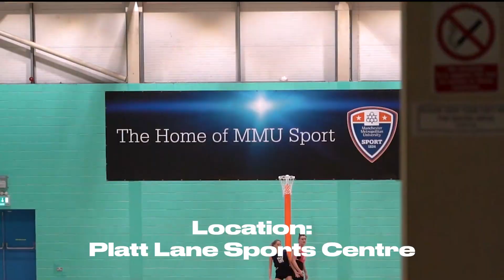MMU Basketball Trials mix - TROJAN HORSE (Dave x Central Cee)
Just a bit of a mix from Basketball trials this year ❤️🔵🟠🏀

Song: Trojan horse - Dave x Central Cee